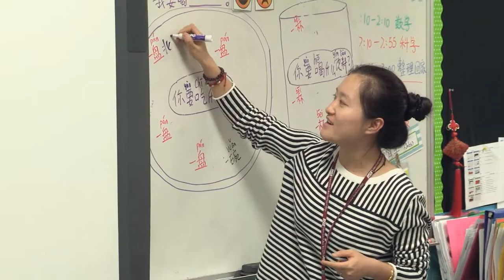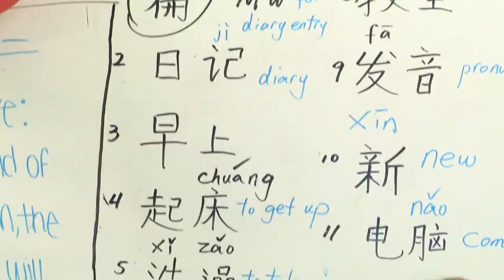Higley schools offer Mandarin instruction at all school levels